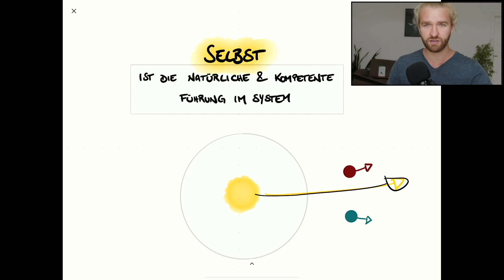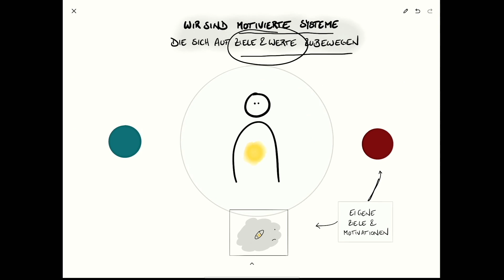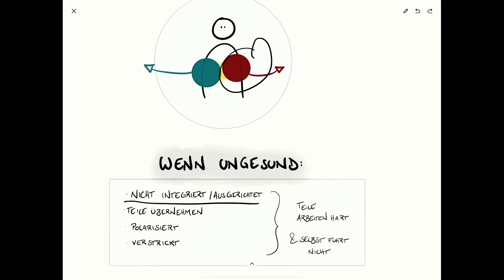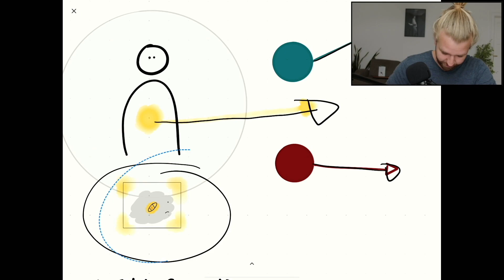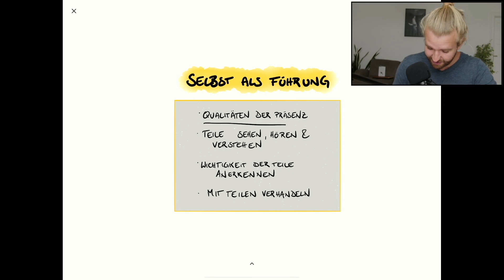Selbstführung mit IFS - Teil 8 - Internal Family System Therapie Einführung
Diese Videoserie ist eine Einführung in die Theorie und das Modell der Internal Family System Therapie (System der inneren Familie).

IFS ist eine Art der Teile-Arbeit, die in Therapie, Coaching und Beratung genutzt wird. Diese 8 Videos führen alle wichtigen Begriffe und Konzepte des Internal Family System Modells ein.

Dies sind die Punkte dieses Videos:
0:00 Intro
0:29 - Selbst als natürliche Führung
1:10 Wir sind intrinsisch motivierte Systeme
2:49 ungesunde Führung
4:28 Gesunde Selbstführung
6:44 Selbst als Führung
8:37 Das ist das Ziel der Therapie